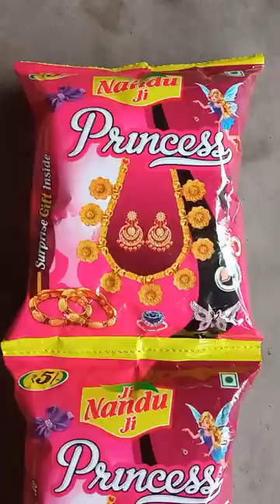NANDU JI PRINCESS KURKURE PEKET 💥😱